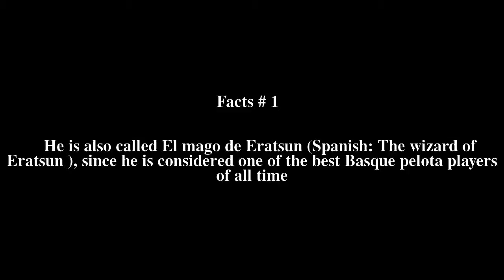JuliÃ¡n Retegi Top # 7 Facts